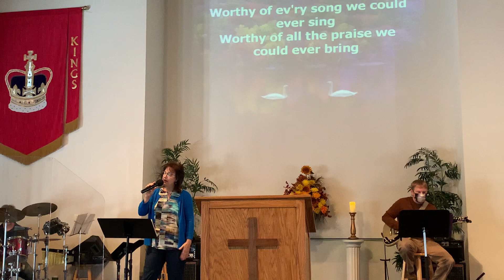The Last Word on Government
I describe the last human government, the Anti-Christ or Beast and it's demise.